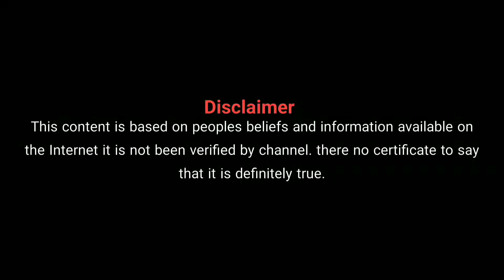ಕನಸಲ್ಲಿ ಶನಿ ದೇವಾ ಬಂದರೆ | Kanasalli shanideva bandare